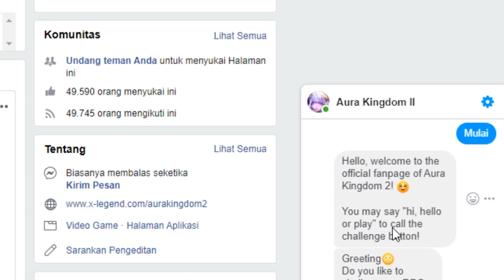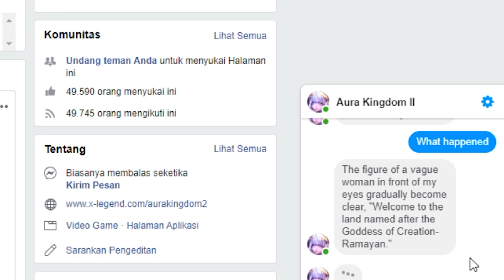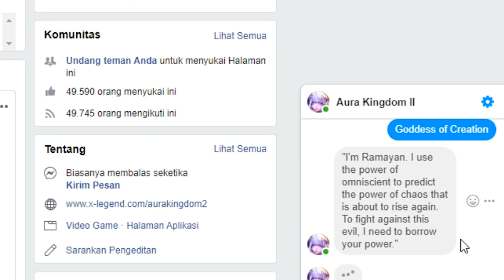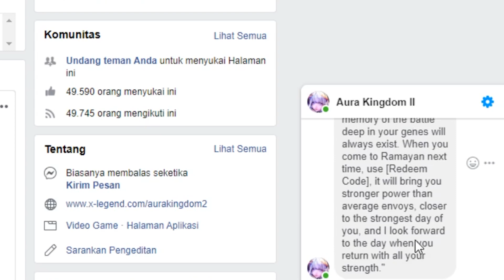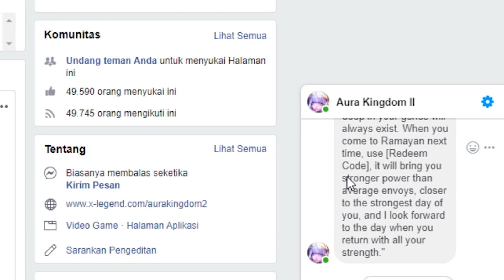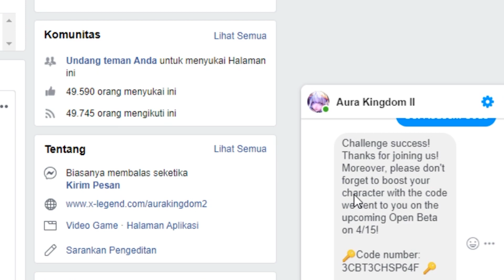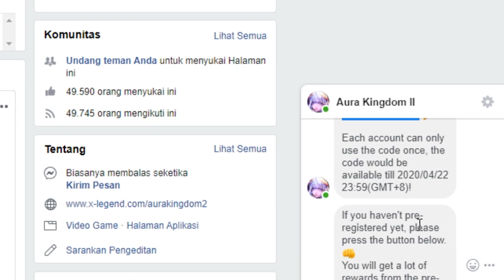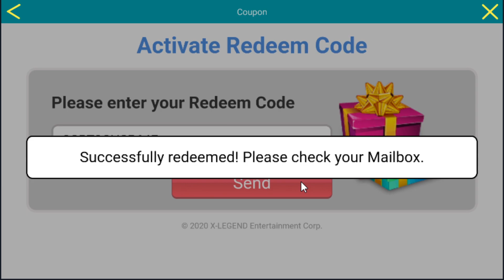Redeem Code Gratis | Aura Kingdom 2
Redeem Code Gratis, Silahkan dicoba.

Playstore (Official Rilis 15 April 2020)